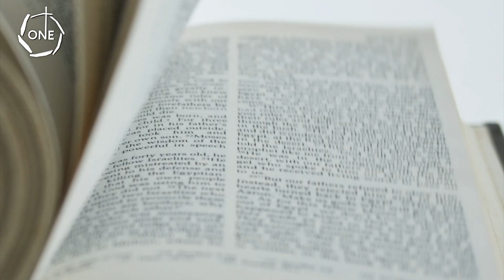Ps John Tran 1st Cut